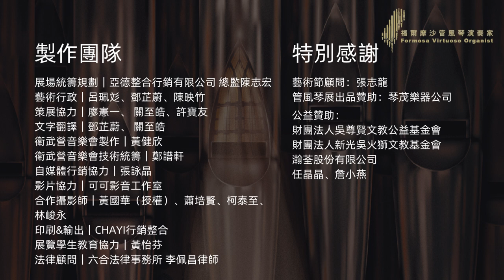【福爾摩沙國際管風琴藝術節】管風琴你不可不知的秘密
▄▄  第一屆福爾摩沙國際管風琴藝術節  ▄▄
𝙁𝙤𝙧𝙢𝙤𝙨𝙖 𝙄𝙣𝙩𝙚𝙧𝙣𝙖𝙩𝙞𝙤𝙣𝙖𝙡 𝙊𝙧𝙜𝙖𝙣 𝙁𝙚𝙨𝙩𝙞𝙫𝙖𝙡
𝟐𝟎𝟐𝟑 年 𝟗 月 𝟓 日 ➾ 𝟏𝟏 月 𝟏 日
▍發現 .ᐟ.ᐟ 台·灣·管・風・琴・之・美・.ᐟ.ᐟ
親愛的樂迷們，
音樂，是情感的語言，也是心靈的寄託。這個秋天，我們誠摯邀請您，共襄盛會，探索管風琴的神秘魅力。
來自台灣和世界各地的音樂家，將在這片土地上交織出美妙旋律！讓音符穿越時空，在【福爾摩沙國際管風琴藝術節】尋找共鳴。期待與您共同分享這段美麗又奇幻的旅程！
第一屆【福爾摩沙國際管風琴藝術節】以發現、創造、形塑、保存並且發揚台灣的管風琴文化，【發現台灣管風琴之美】 為宗旨，透過台灣在地管風琴藝術節的推動，活化地方教堂的美麗樂器與社區連結，也透過國際展演音樂文化交流，共同規劃與演出跨國管風琴節目，文化上的碰撞與激盪、創意與融合，累積屬於台灣在地的文化軟實力。
■■▪︎▪︎ 《發現！台灣管風琴之美》特展 ▪︎▪︎■■
管他出不出國，2000多年歷史的樂器之王管風琴，橫跨西方歷史，台灣就有自己的管風琴故事與教堂建築之美。全台首創自製管風琴「原型」，全民來體驗！來一趟剝皮寮，一秒變管風琴達人。
⦿ 日期｜𝟮𝟬𝟮𝟯/𝟬𝟵/𝟬𝟱(二)~𝟭𝟬/𝟬𝟭(日) 𝟭𝟬:𝟬𝟬~𝟭𝟴:𝟬𝟬 周一休館
⦿ 地點｜剝皮寮歷史街區 𝟏𝟓𝟏.𝟏𝟓𝟑.𝟏𝟓𝟓 展區
⦿ 公益性質自由入場
⦿ 系列活動｜
■ 音樂・建築 管風琴文化系列講座
===活動詳情與報名資訊===

■ 特展導覽與百年歷史教堂走讀

■ 天籟之音-棒鐘與管風琴快閃音樂會
▋國際大師瓦尼切克 (František Vaníček)與在地青年廖憲一 (Hin-Iat Liu)音樂會
⦿  場次一｜𝟮𝟬𝟮𝟯/𝟭𝟬/𝟭𝟰(六) 𝟭𝟯:𝟯𝟬-𝟭𝟰:𝟯𝟬  捷克之聲
⦿  場次二｜𝟮𝟬𝟮𝟯/𝟭𝟬/𝟭𝟰(六) 𝟭𝟱:𝟯𝟬-𝟭𝟲:𝟯𝟬  台灣之聲
⦿  地點｜台灣基督長老教會艋舺教會
⦿  索票方式 ➥ 每場次開演前一小時開放索票。請至艋舺教會-音樂會服務台索票，每人限索 2 張，數量有限，索完為止。
▋ 瓦尼切克（František Vaníček）管風琴音樂會
⦿ 日期｜𝟮𝟬𝟮𝟯/𝟭𝟬/𝟭𝟲(一) 𝟭𝟭:𝟮𝟬
⦿ 地點｜台北國家音樂廳

▋管風琴之魅-余曉怡(Hsiao-yi Yu)與納洛赫(Bogdan Narloch)的華麗交鋒
⦿ 日期｜𝟮𝟬𝟮𝟯/𝟭𝟭/𝟭(三) 𝟭𝟵:𝟯𝟬
⦿ 地點｜高雄衛武營國家藝術文化中心

▄▄ 第一屆 福爾摩沙國際管風琴藝術節 ▄▄
𝟐𝟎𝟐𝟑 年 𝟗 月 𝟓 日   ➾   𝟏𝟏 月 𝟏 日
▋藝術總監暨策展人｜余曉怡
Hsiaoyi Yu 余曉怡的音樂沙龍
▋主辦單位｜福爾摩沙管風琴演奏家、福爾摩沙管風琴文化協會（籌備處）
▋協辦單位｜台北市文化局、台北天和扶輪社
▋特別感謝公益贊助｜台北華國大飯店、政大企家班第25屆、可樂旅遊
▋特別感謝｜琴茂鋼琴
———  ғᴏʟʟᴏᴡ ᴜs  ———